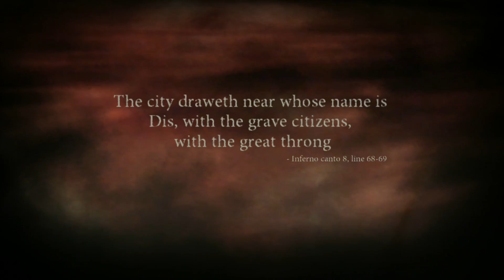Dante's Inferno. Оставь надежду, всяк сюда входящий [ Обзор ]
Для желающих поддержать проект:
1) Карта - 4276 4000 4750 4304

Dante's Inferno - неплохой слэшер, вышедший из-под пера многими позабытой студии Visceral Games, подарившей нам в разное время несколько неплохих проектов, вроде игровых адаптаций "Властелина Колец" и "Крёстного Отца" и прямо-таки отличной серии Dead Space.

Dante's Inferno OST
Dead Space OST
Devil May Cry 3 OST